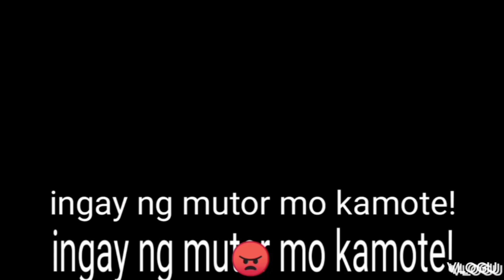Requested by Client pasabay na daw ng TigerMask for Z200S/X/SPORTS-2ii & GPR250-V1.